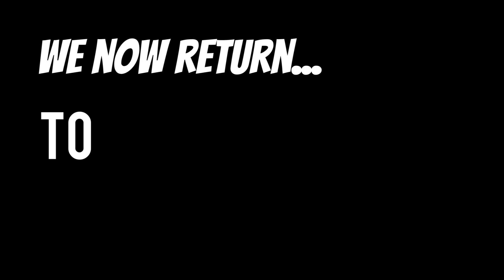Rocket League trash gameplay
Welcome to my corner of the internet. Haha, you will only get the joke if you were one of my first 20 subs. I post gaming videos not because I am good at games but because I enjoy them, and I hope you do too. Thanks to all the support

Share to help me grow my channel to help me spend more time making these videos!
Thanks!